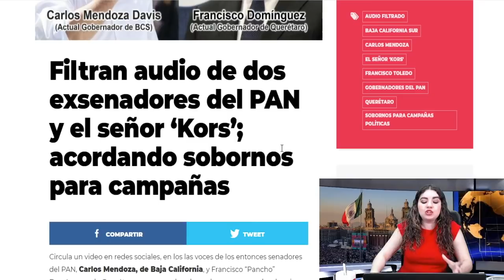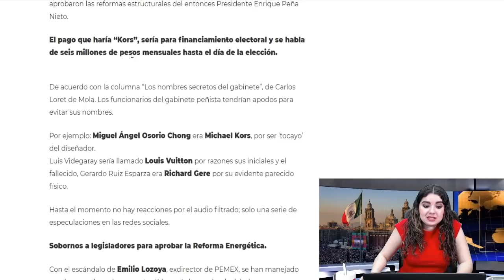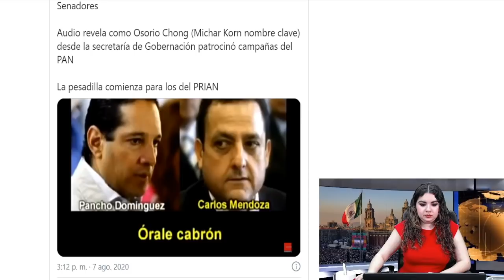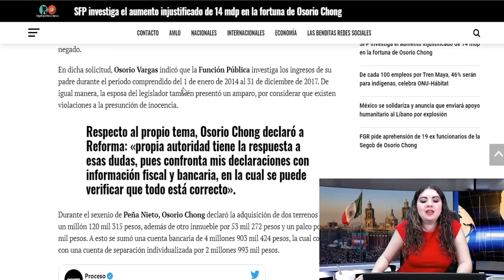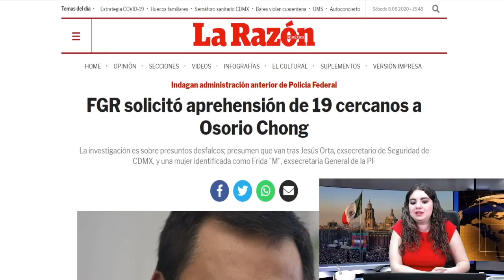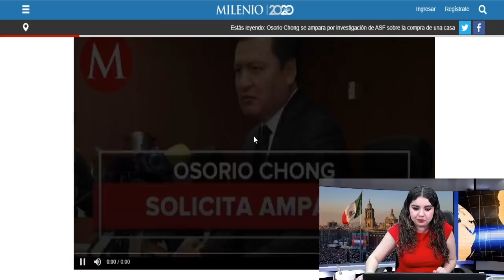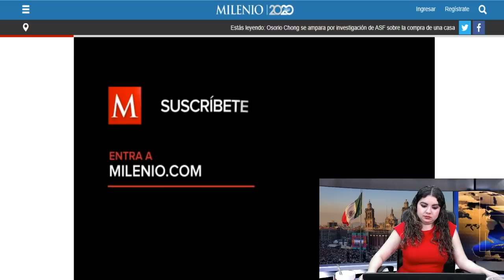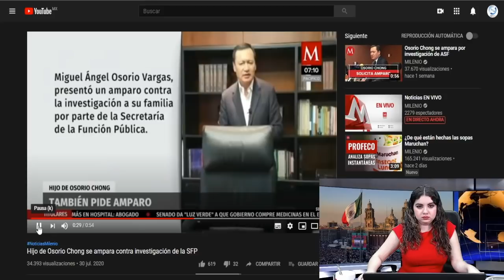¡URGENTE! Osorio Chong Quiere Pelarse De México; Esto Es Lo Que No Quiere Que La 4T Sepa, Hay Videos